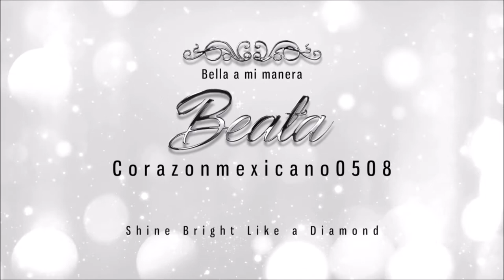Tag: Mi tiempo (actualizado)/Me Time Tag :)